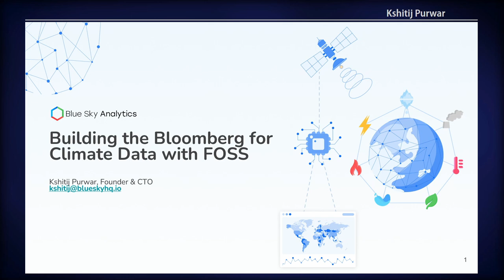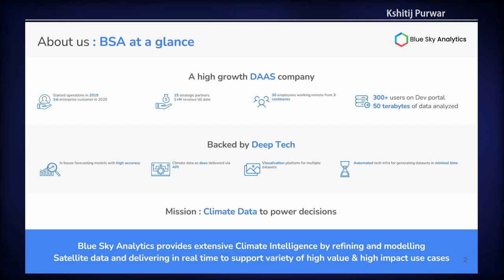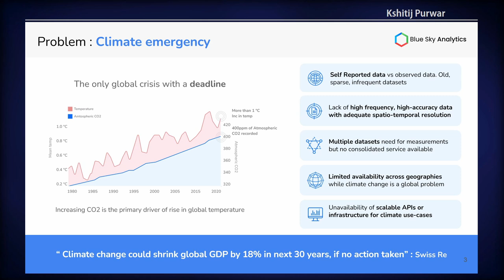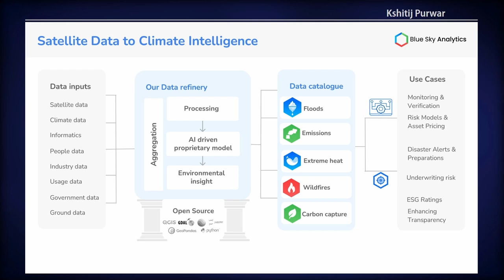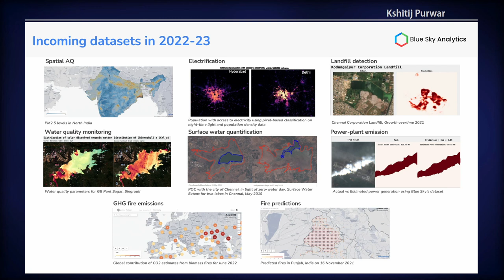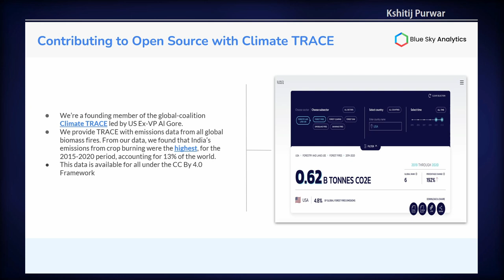FOSS4G 2022 | Building the Bloomberg for Climate Data with FOSS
I am the Founder and CTO of Blue Sky Analytics, a Climate-Tech Startup using satellite-derived climate intelligence to power financial decisions. We provide datasets through API spanning flood, drought, wildfire, heat risk for monitoring, measuring and mitigating climate risk which can be leveraged for various use-cases.

In 2 years, we have analyzed TBs of data, delivered 5 datasets & built platforms for data visualisation and distribution from scratch using FOSS technology. This has been a rocket-ship of a journey, chasing our mission of building a ‘Bloomberg for environmental data’.

However, the not-so-secret sauce to achieving these milestones has been FOSS. We are often asked how we procure raw geospatial data and how much we spend on it. Thanks to the abundance of open data, our data acquisition cost has been 0. Due to the generous open data policy of amazing organisations like NASA & ESA, we have been able to build a business collecting TBs of data daily & crunching them into useful insights.

This helped us scale our vision to build a global environmental data stack for tracking climate change in real-time. Moreover, before this data can be applied to climate mitigation, it needs to be analysed. This is true for any big data and today, less than 1% of global data is analysed.

Given that satellite data is the most significant source of tracking climate variables, it became imperative to tap this source. We discovered that the path to providing environmental datasets was by building a powerful geospatial data refinery along with SpaceTime™ and our dev portal

There was limited infrastructure available to support the delivery of geospatial datasets so we built it, leveraging open-source tools like Postgres, QGis, GDAL, k8s etc.

While we have proprietary layers to our models, as a team of young developers, data scientists and designers, many self-taught, our cultural ethos stands firmly with FOSS and we plan to be a leading contributor to FOSS for climate action. The most significant step for us in that direction has been providing annual, country-wise data on biomass emissions to the Al Gore-led Climate TRACE inventory that can be used by the public via CC-BY-4.0 framework.

As our business expands, we aim to open-source tools & innovations we have internally developed while building our infrastructure and have started that journey with the Raster Playground.

Climate change is the most pressing challenge of our times, throwing at us various questions that need to be answered. This is not possible without data. Data helps us understand the problem and quantify the risk to various assets.

Open source tools and data have made it possible for 20-year-old data scientists to access sophisticated satellite data to understand the changing planet and answer these questions. BSA is a testament to the fact that fighting climate change is not possible without FOSS.

Kshitij Purwar